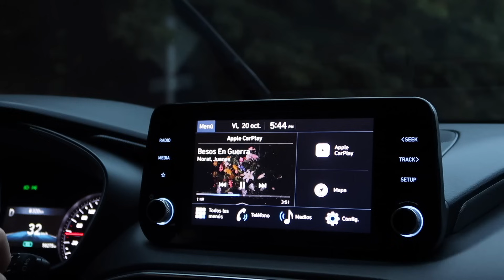vida en la playa: boy dinner, pizza desde cero & amigos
vida playera en república dominicana

-amazon storefront:

✽Music by oh, the joy. - 6am in singapore